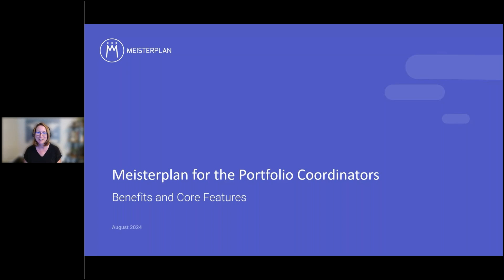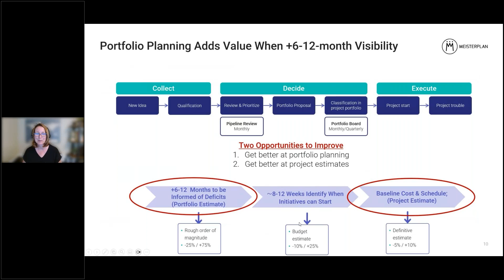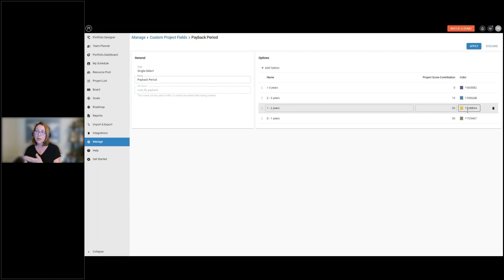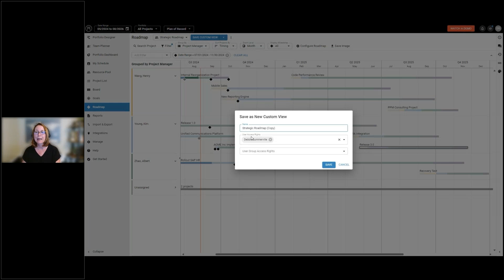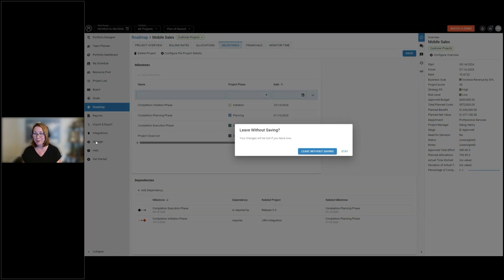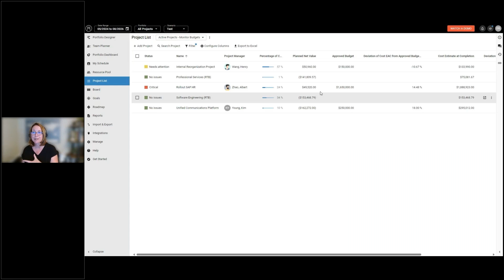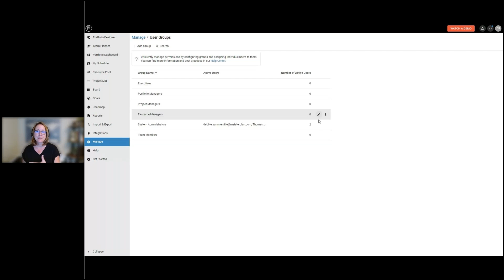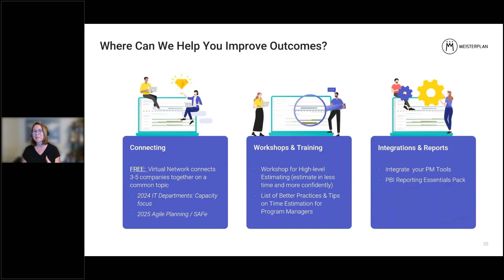Meisterplan for the PMO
Portfolio Management likely has different goals at each company. Most are tasked with transparency of who is working on what, and likely the priority of that work. Many more focus on reducing risks and maximizing the return on investments. A few even manage to impact organizational change from the Portfolio. Whatever your specific responsibilities are, learn how Meisterplan can support.

- connecting strategy/goals to work
- prioritization
- where to find portfolio risk
- stakeholder communication.